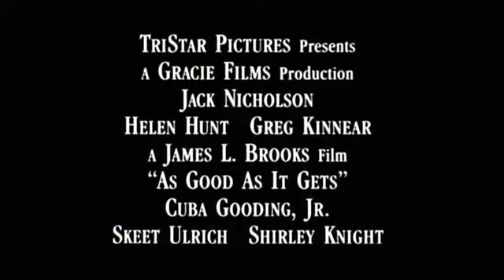1997 As Good As It Gets Official Trailer 1 TriStar Pictures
1997 As Good As It Gets

Production:  TriStar Pictures
Director:  James L. Brooks
Cast:
Jack Nicholson ... Melvin Udall
Helen Hunt ... Carol Connelly
Greg Kinnear ... Simon Bishop